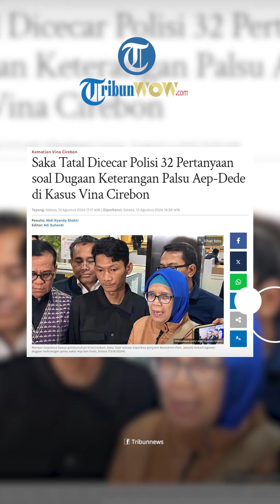DAPAT 32 PERTANYAAN Saka Tatal Selesai Diperiksa di Bareskrim Terkait Keterangan Palsu Aep dan Dede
TRIBUN-VIDEO.COM - Saka Tatal, mantan terpidana kasus pembunuhan Vina Cirebon dan pacaranya Eki selesai menjalani pemeriksaan di Bareskrim Polri, Jakarta, Selasa (13/8/2024).

Saka Tatal diperiksa sebagai saksi kasus dugaan keterangan palsu saksi Aep dan Dede dalam perkara kematian Vina Cirebon dan Eki.

Saka Tatal keluar dari gedung Bareskrim Polri sekira pukul 15.49 WIB, didampingi sejumlah pengacaranya.

Selama menjalani pemeriksaan di Bareskrim, Saka Tatal dicecar 32 pertanyaan oleh penyidik.

Pengacara Saka Tatal, Titin Prilianti mengatakan inti dari pemeriksaan, kliennya sama sekali tidak mengetahui peristiwa yang dialami Vina dan Eki pada 2016 silam.

Titin menyebut kliennya punya alibi pada saat peristiwa yang menimpa Vina dan Eki terjadi.

Dia mempermasalahkan keterangan Aep dan Dede yang hanya ada dalam berita acara pemeriksaan (BAP) dan tidak pernah hadir di pengadilan yang membuat Saka Tatal dan tujuh terpidana lainnya menjalani hukuman.

Hal ini juga didukung pengakuan Dede yang menyatakan jika dia berbohong dalam memberikan keterangan sebelumnya.

Artikel ini telah tayang di Tribunnews.com dengan judul Saka Tatal Dicecar Polisi 32 Pertanyaan soal Dugaan Keterangan Palsu Aep-Dede di Kasus Vina Cirebon,
Editor: Adi Suhendi

Editor Video: Ilham Bintang Anugerah